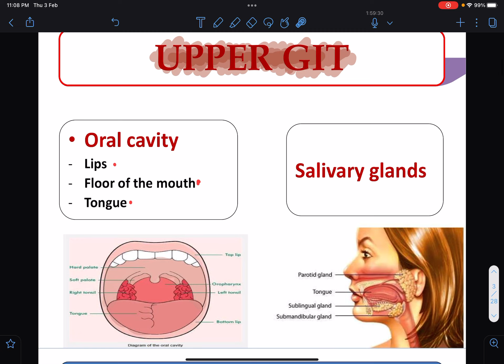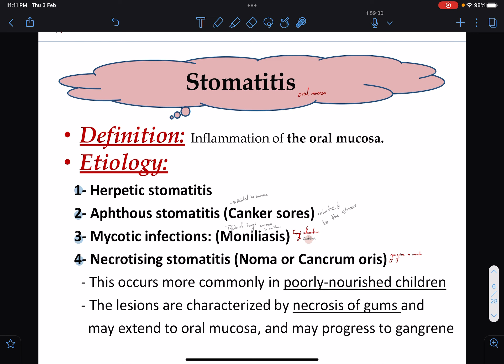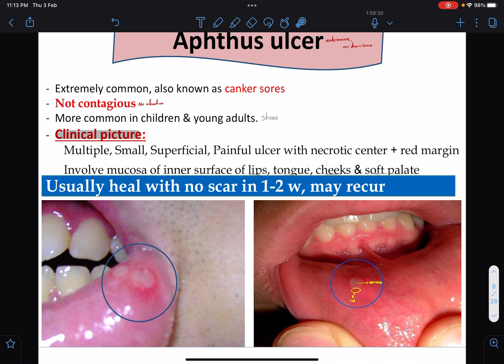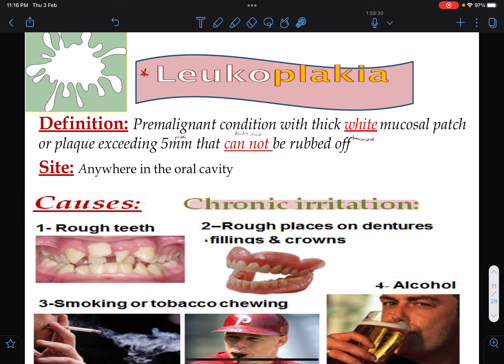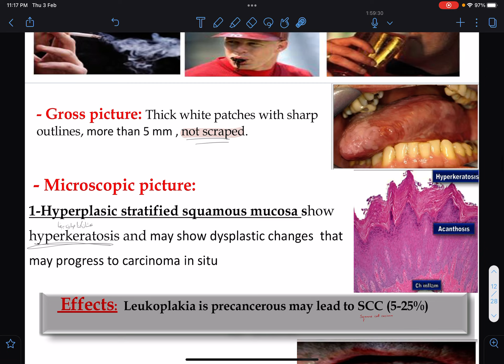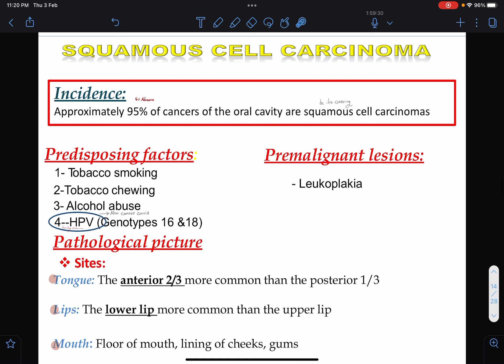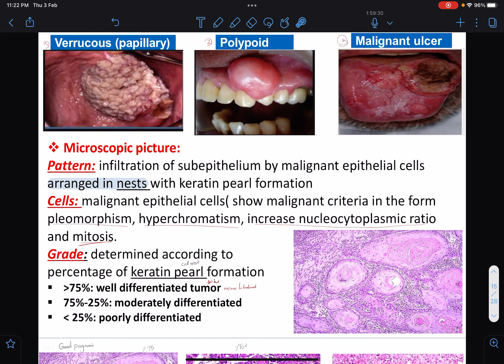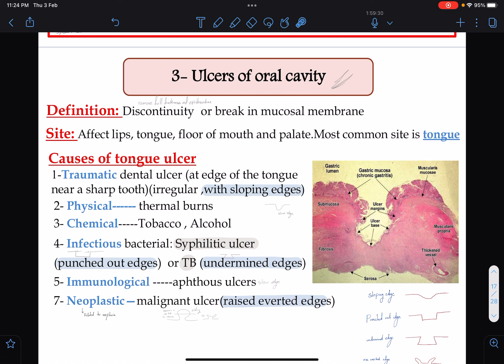L1 | pathology of oral cavity